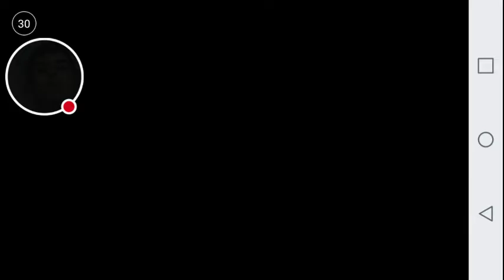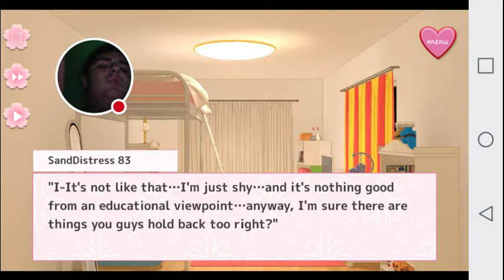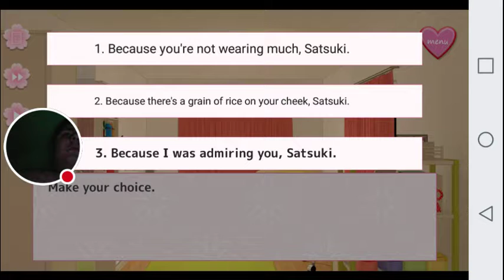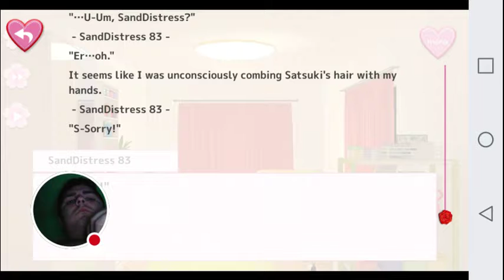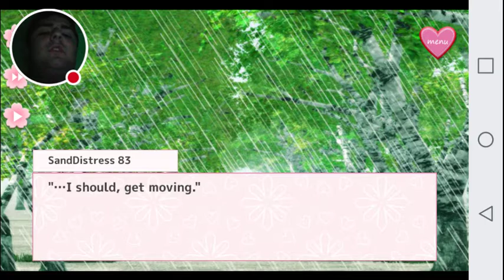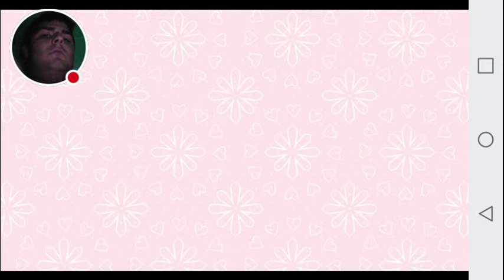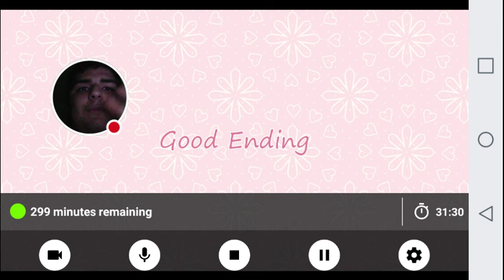Confessing To Satsuki: Imouto Scramble Finale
Watch me play Imouto Scramble!